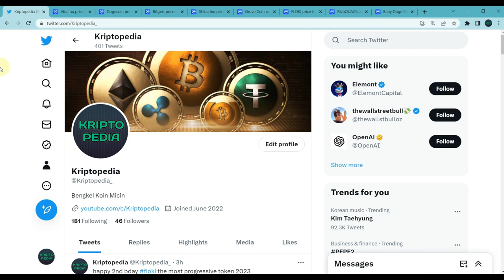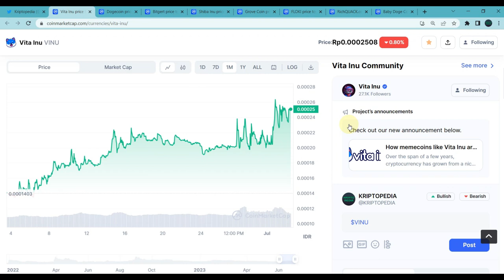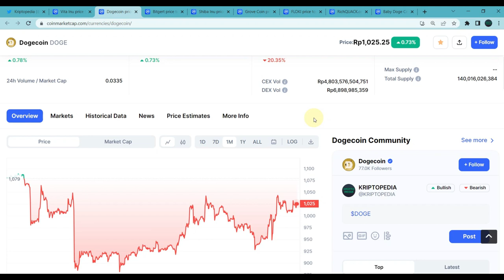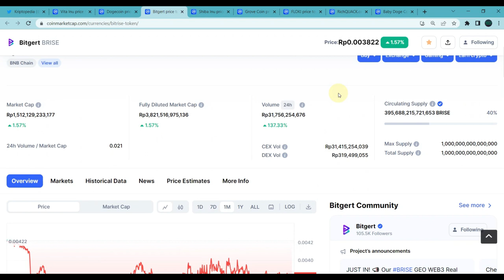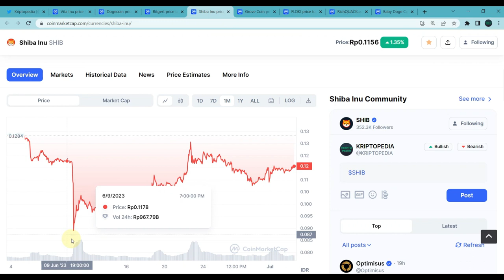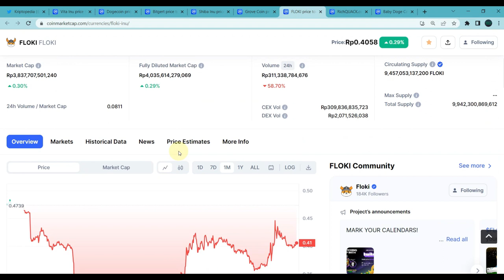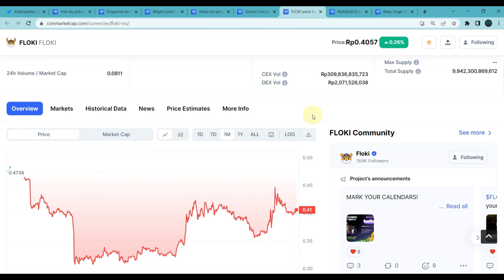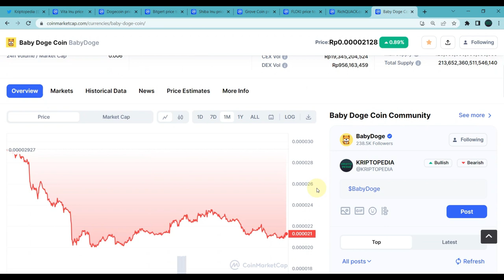ONE GREEN, THE REST RED! BABYDOGE CRASHED! OTHERS? OLD MEME COINS RECAP FOR JUNE 2023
Halo teman-teman,

Video kali ini kita akan melakukan rekap performa koin micin lama di bulan juni 2023. Beberapa koin micin yang akan dibahas di video ini antara lain Dogecoin, Shiba Inu, Floki, Babydoge, Richquack, Brise, dan Grove token.

Pada minggu pertama bulan mei ini performa koin micin lama benar-benar kewalahan menghadapi koin micin baru yang saat ini banyak sekali bermunculan dan membuat para army dan holder micin lama berpindah ke micin baru yang lebih membawa cuan.

Beberapa koin micin lama bahkan tanpa ada perlawanan sama sekali dan terlihat tak berdaya menghadapi situasi ini. Richquack, Brise, Shiba, dan Babydoge adalah beberapa koin micin yang sepertinya terdesak cukup keras oleh pergerakan koin micin baru. Sementara grove token masih belum bisa menyelesaikan permasalahan internal yang ada.

Lalu seperti apa performa koin micin lama itu secara detil? Mari kita lihat bersama di video ini.

DAFTAR CRYPTO EXCHANGE :

BINANCE
Kode Referal : Y30TZDZO (10% komisi)

BYBIT
Kode Referal : 021LPY (Dapet Cashback Tau Berapa)

KUCOIN
Kode Referal : rPHK96D (Dapet Cashback)

MEXC
Kode Referal : 1TwZr (Komisi Up to 30%)

GATE.IO
Kode Referal : 12312318 (Komisi Up to 20%)

TOKOCRYPTO
Kode Referal : A6SJ94MG (Komisi 10%)

NFA / DYOR